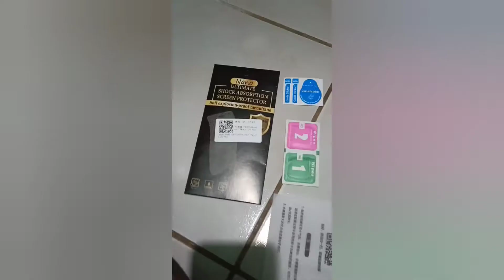Buying Hydrogel Screen Protector from Shopee || Worth it ba? || Tiktok Video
Features:
1.Scratch Proof，Easy to Install，Ultra-thin
2.Full Cover Hydrogel Film
3.Soft Hydrogel Protective Film
4.Safety Materials
5.High-definition

Features & Specifications:
- New Hydrogel soft film provides high protection for your screen.
- Hydrophobic and Oleophobic coating prevent your phone from stains like oil, fingerprints, etc.
- Super thin and high transparency design guarantees HD viewing experience.
- High sensitivity and response just like original screen
- The scratches on the screen will naturally recover, the more subtle the faster
- Significantly increase the screen Sturdy, no need to worry about the screen is fragile for daily use
- Hydrogel soft film is the most suitable protective film on the market for curved screens.

Where I buy my Hydrogel for my Realme 7
Hydrogel  Screen Protector

𝑆𝑖𝑔𝑛-𝑈𝑝 𝑎𝑛𝑑 𝐸𝑎𝑟𝑛 𝑡ℎ𝑟𝑜𝑢𝑔ℎ 𝑡ℎ𝑖𝑠 𝐿𝑖𝑛𝑘 :

Use SHOPBACK to get 100 pesos Instantly!

Get 70 pesos when you create gcash account through this

Number One Paying Bitcoin Sites. You will receive your payment 500 pesos through your Coinsph for meeting the min threshold.